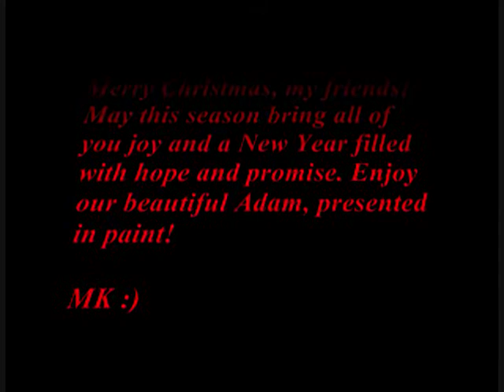A Christma Painting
Merry Christmas to my fans and friends! And a special thank you to every soldier serving his country on the other side of the world. Love to everyone. Merry Christmas to all and to all a good night.

I would LOVE to hear positive comments from fellow Bonanza fans that enjoy my work!! Let me know what you think, I will gratefully reply to all encouraging comments!! Thank you so much and enjoy!!

Song Name: I'll Be Home For Christmas
Artist Name: Josh Groban

MY DEEPEST RESPECT AND ALL LICENSE GOES TO THE BONANZA COMPANY, THE SONG RIGHTS' HOLDERS AND ALL COPYRIGHTS OF THE SAME TWO CATEGORIES